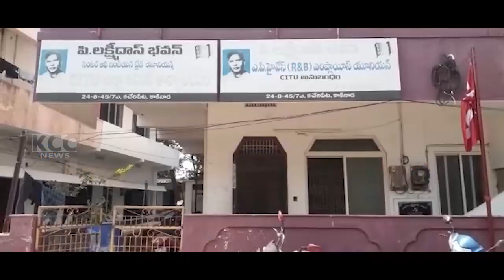CITU TRINING || 02-03-2023 KCC NEWS